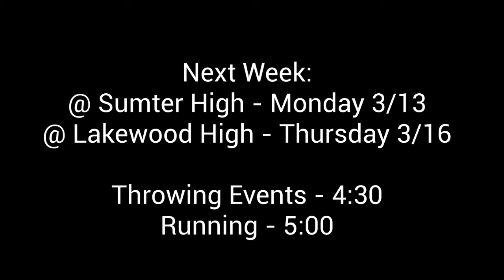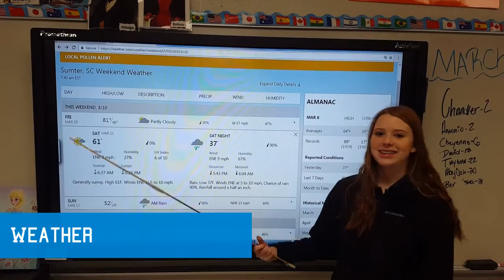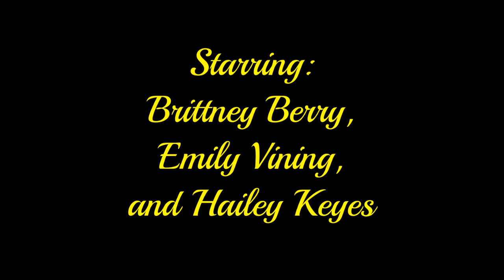Furman Friday News - 3/10/17 - Furman Middle School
Furman Friday is produced by Furman Student Council, located in Sumter, SC.